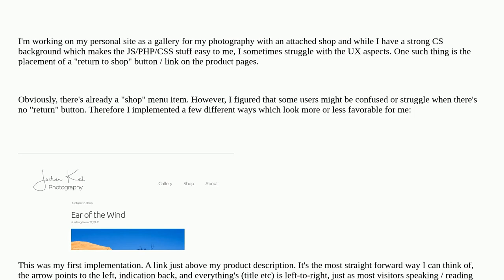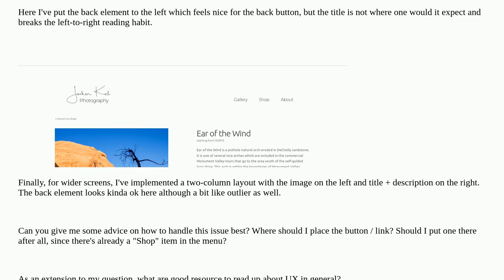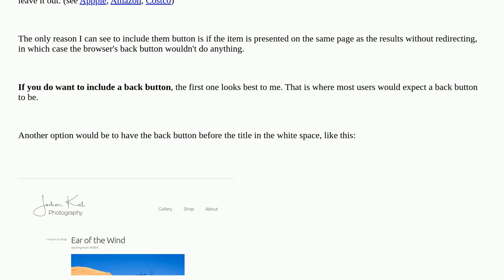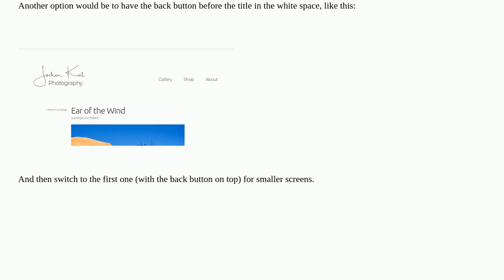Ux: Where to place the return to shop button on a product page?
Where to place the return to shop button on a product page?

A special thanks goes out to the awesome community